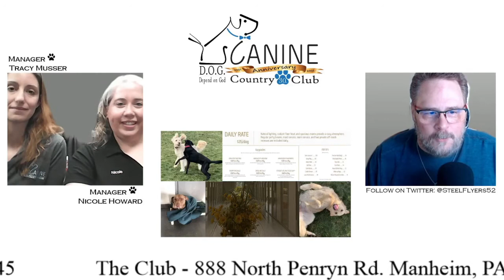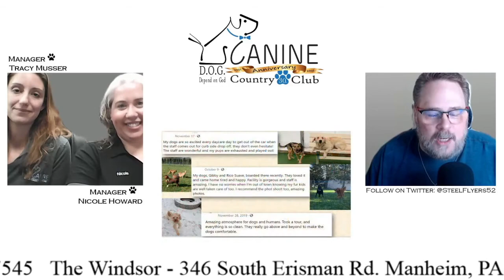Can the Flyers Learn From Their Mistakes?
SteelFlyers All Sports Network presents:

Relax the keyboard is off, the press box is closed, but the mic is just getting warmed up as the guardian of the blue paint-turned-writer Writer Extraordinaire is on his game this week

the show where the writer is fresh off the presses and the ink is not dry in fact it is still dripping that is how fresh off the presses the latest article is.

Welcome to the Hockey Writers Ink, join Lance & Steel as we bring you all the latest!

Article #1
posted to flyersnittygritty.com today “Flyers now find themselves in pursuit of some help between the pipes” This article is just another home run when it comes to this great article. Cannot say enough how hard it is to write the truth and then talk about it.

Article #2
The other day you posted another great peace to flyersnittygritty.com “Clearly the Flyers have not learned from others mistakes Carter Hart is beginning to draw some alarming similarities to a young Steve Mason” I have to say I can see what you are talking about indeed.

Lance your host, follow on twitter @lngbassit39
co-host SteelFlyers, follow on Twitter @SteelFlyers 52